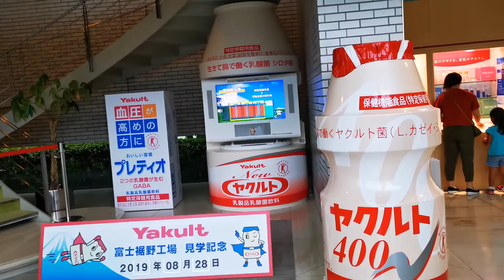はじめての工場見学！乳酸菌おいちかった★かのさんの日常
夏休みも終わりましたが、夏休み最後にあや姉達と工場見学に初めて行きました。そんな様子を少し入れつつ、平日あやはや達が居なくなっちゃった。
毎日居たあやはや達から居なくなった切り替わりの様子です。あまり関係なさそうです。

みんなで食品サンプルを作りに行ったよ！間違ってかのさん食べないでね

はや兄のおもちゃがすごくお気に入り！仲良く遊びながらも常に獲得を目指して

ユニクロですみっこぐらしTシャツを買って限定てのりぬいぐるみをもらってきました

イースター・エッグいつ？今日でしょう！ゆでたまごの殻剥き対決で楽しく過ごそう

動画に出るのが大好きなあやはやと、編集するのが大好きなパパママによるタッグで、キッズチャンネルを運営しています。

*　見てくれてありがとう  *